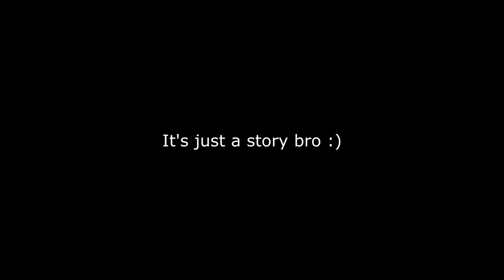OUTLAW - PROD MAXOKOOLIN